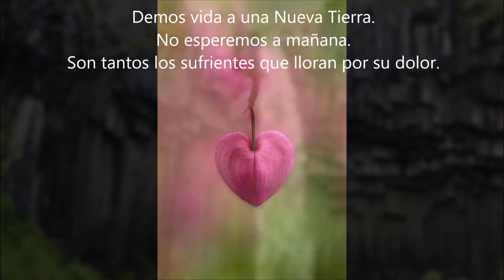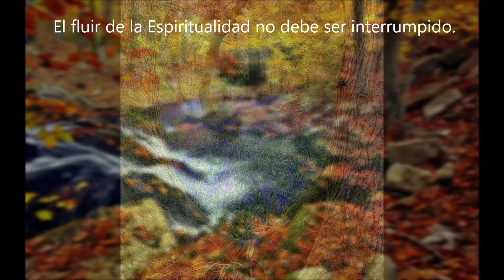Demos Vida a una Nueva Tierra. El despertador de la vida 371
| Demos Vida a una Nueva Tierra. El despertador de la vida 371. Nuevo vídeo de "El despertador de la vida" de la Asociación Sirio. La Asociación Sirio es una asociación sin ánimo de lucro que organiza talleres, cursos y actividades en la naturaleza. La Asociación Sirio está en Caudiel, Castellón, muy cerca de Valencia. Talleres y cursos de yoga, meditación y todo tipo de actividades para el alma.